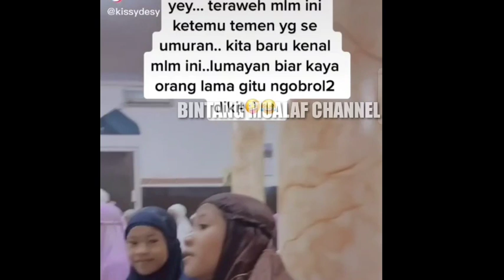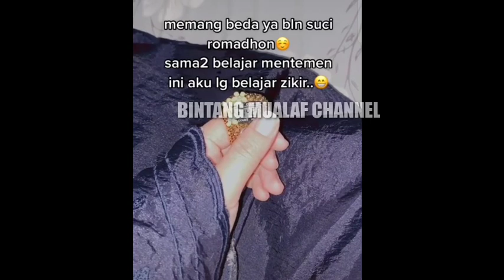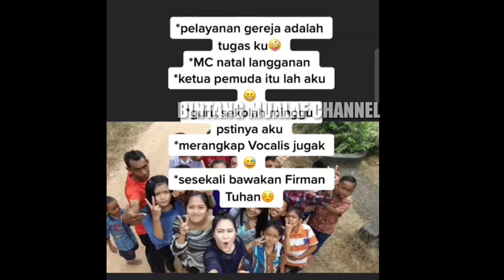SOFIATUL MENGHOJ4T GADIS CANTIK MUALAF